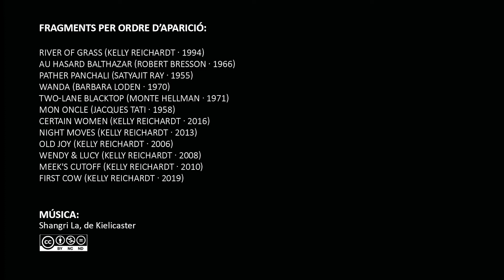Kelly Reichardt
Consulta la programació del cicle Kelly Reichardt: Americana Film Fest a la Filmoteca